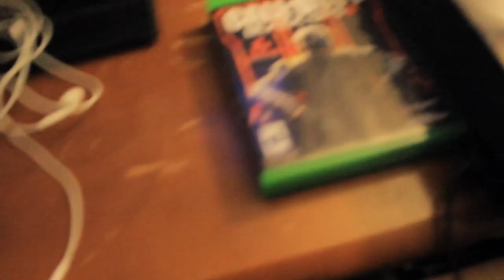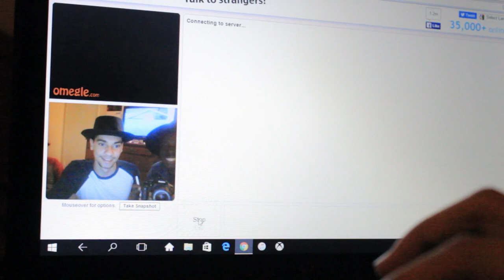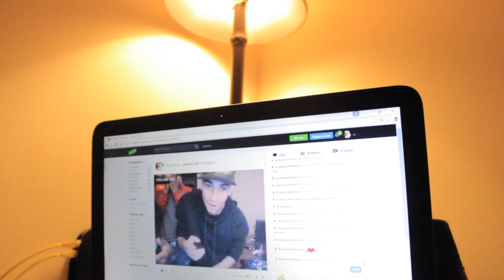Omegle is weird | VLOG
Omegle is weird

Jacksonville, Florida
Jacksonville vlogger
Jacksonville dancer
jacksonville vlog
Jacksonville dance
Shot with a Canon 600d/t3i, Canon S120

Music wanted!!